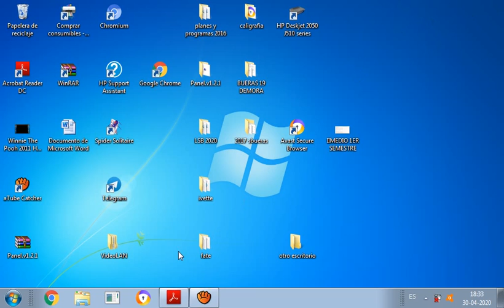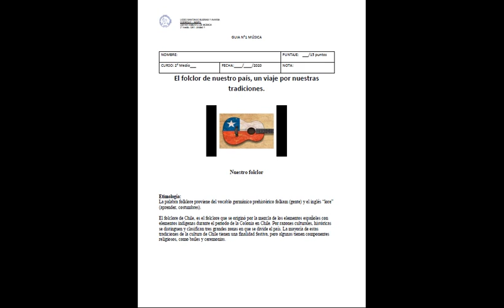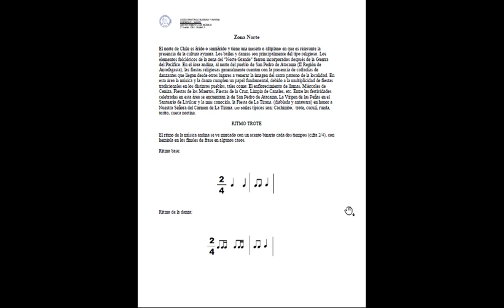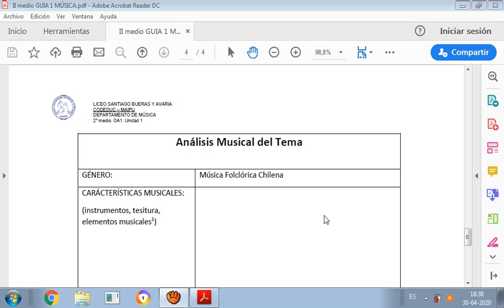INSTRUCCIONES GUÍA 1 MUSICA 2M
Se explica en este vídeo la forma de trabajar en la guía 1, la idea es que cada uno de ustedes pueda entender como trabajar su material de estudio.  Con cariño saludos a todos y todas.